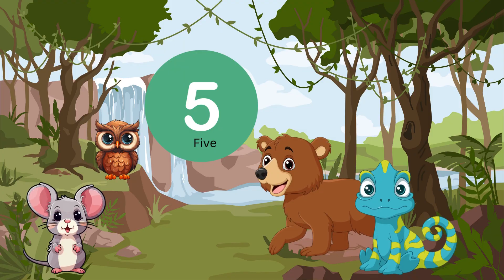Charlie and friends counting adventure